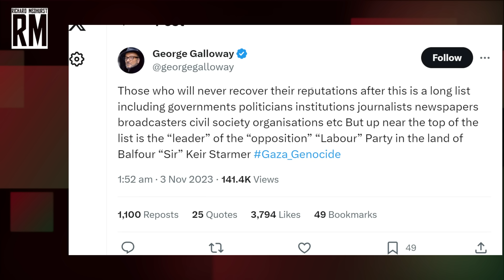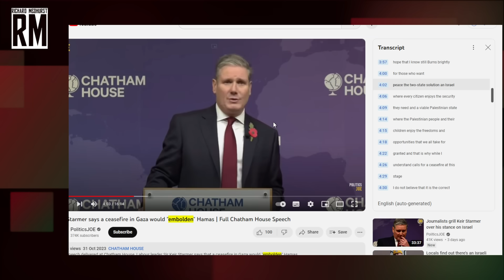Journalists That Support Israel Will Have Blood on Their Hands Forever